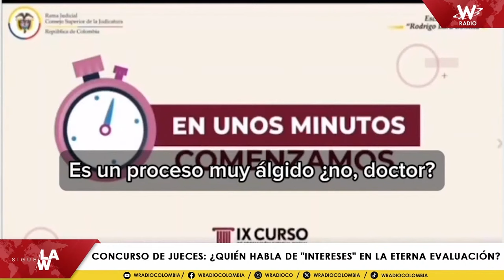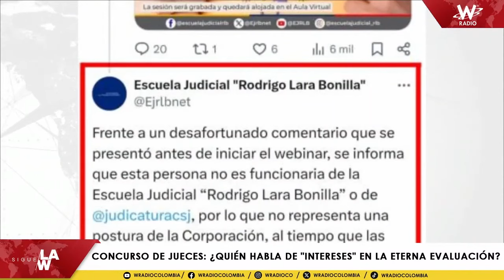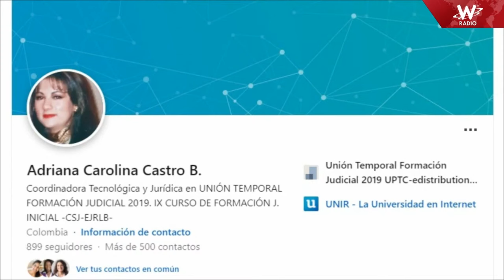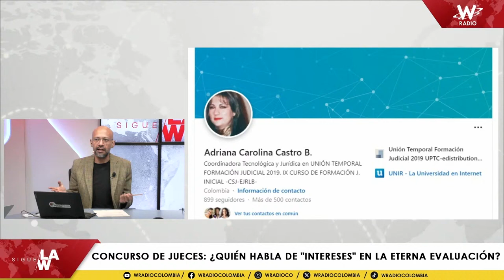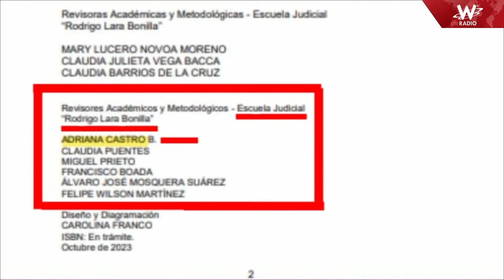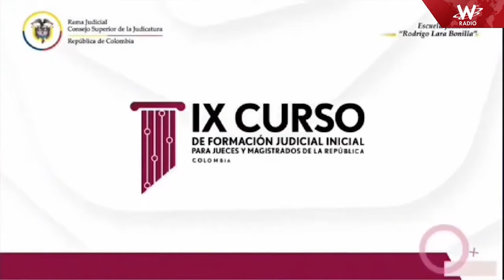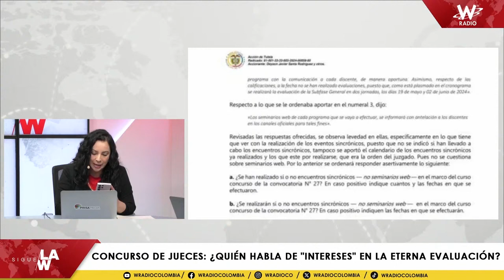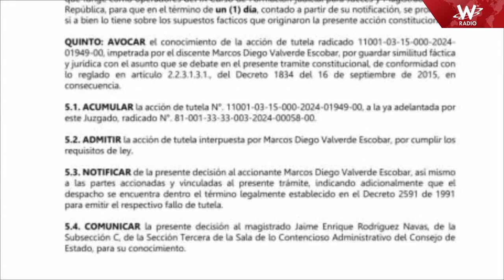Concurso de jueces, ¿quién habla de “intereses” detrás de la eterna de evaluación?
Aunque Escuela Judicial Rodrigo Lara Bonilla rechazó el audio que se conoció durante una sesión del concurso para elegir por mérito a jueces y magistrados en el país, en el que se reconocía que había intereses en juego por los cargos que no quieren soltar quienes estén en provisionalidad, Sigue La W revela que no es cierto que se trate de una persona ajena a la Corporación.